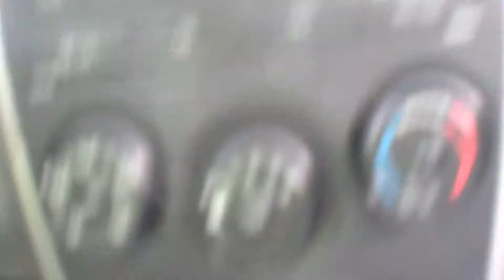Joe Nania - 11-10-2017 - 945 Sheldon st SOLD+917 Sheldon st construction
JOE NANIA drives by his old block on Friday afternoon - November 10 2017  - and sees that his both former homes  on SHELDON street in El Segundo, California - are changing in one way or another  with time - 945 Sheldon street has been sold  - - and 917 Sheldon street is gone and a new house is now under construction on that lot